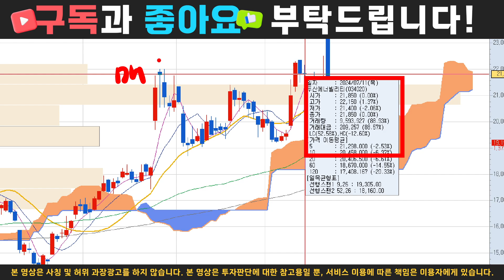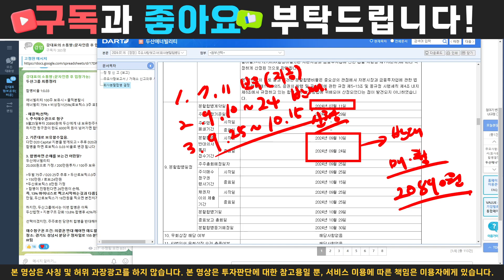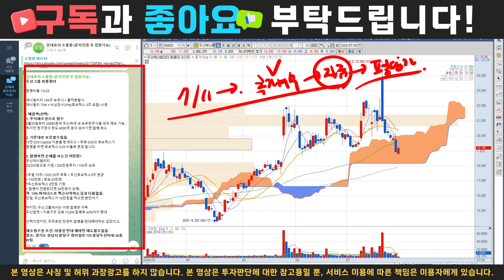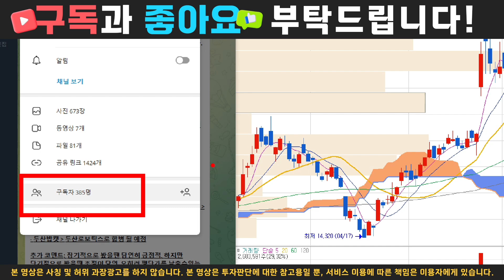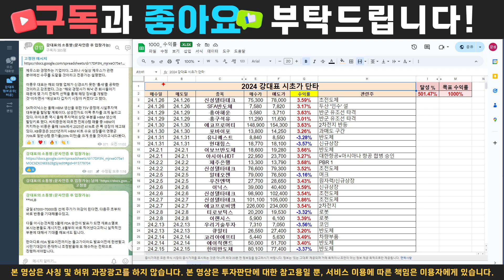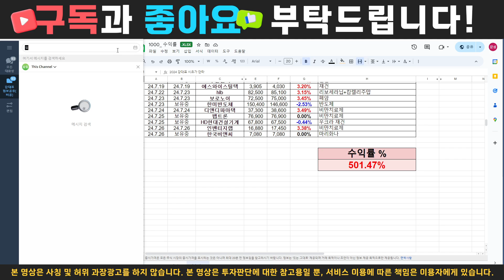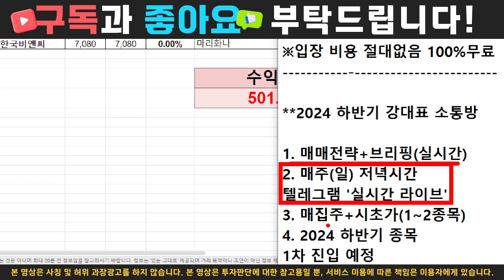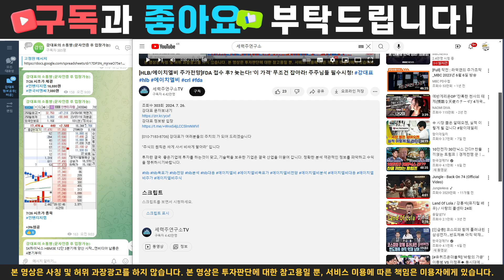[두산에너빌리티 주가전망]두산 합병, 우리만 손해다!! 9/25 결사항전 필요합니다!! 주주님들 필수시청!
강대표 문자보내기

[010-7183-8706] 강대표가 여러분들의 주치의 가 되어 드리겠습니다

"주식의 원칙은 싸게 사서 비싸게 팔아라" 입니다

투자란 결국  좋은기업에 투자를 하는것이 맞고, 기술력을 보유한 기업은 결국 산업을 이끌어 갑니다. 정확한 분석 객관적인 정보를 파악하고 수익을 쟁취하시기바랍니다.